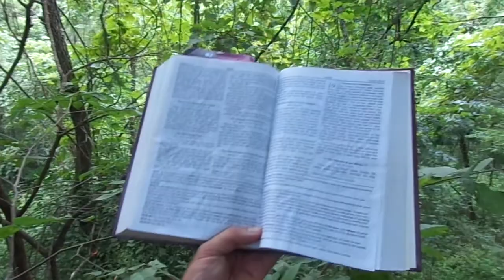Spend Time with Jesus Up in Trees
Climbing trees is a sacramental for Christians. St. Zacchaeus did it as an act of worship, & it's something we should emulate. God's energies are strong within trees, & climbing one to pray and read the Bible up in a tree is quite literally an act of climbing God to share in communion with Her / Him.
St. Zacchaeus became a bishop during the early church.